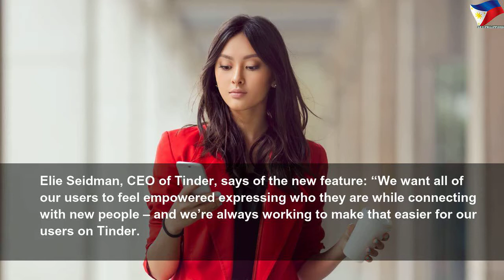Tinder now allows users to choose up to three sexual orientations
Tinder now allows users to choose up to three sexual orientations | Nice Right